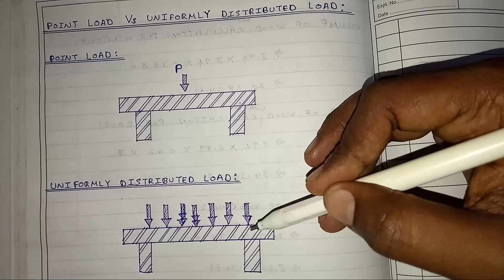Point Load Vs Udl | Tamil Version